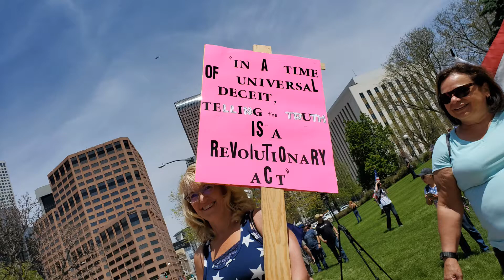Denver Rally Stills 5-17-20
Rally promoted by John Teigan to encourage citizens that we needed to not buy into the over reaction by Gov. Polis and others and get back to work.  Very peaceful rally with about 1000 people attending.  Most my pics were taken prior to actual rally start time.